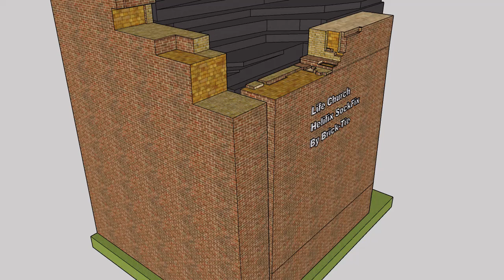SockFix by Brick Tie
A 3D model of the Life Church retaining wall repair by Brick-Tie Limited. This video highlights the use of grouted sock anchors to provide high strength connections across wide cracks in thick masonry.

The model is usefully transparent to show the connections via the Helifix Sockfix anchor system.

SockFix ties come in a wide range of lengths and diameter. M16 stainless steel body size and 2500mm long diamond core holes were drilled by Brick-Tie's team.